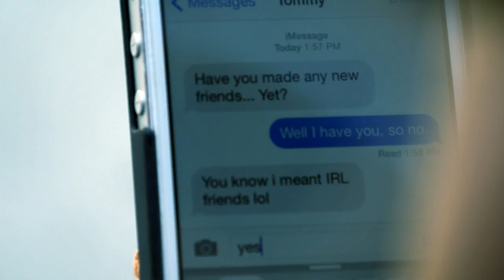The bench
See how music personifies a lonely bench seeing the world in motion without interruption.

Created by Iridescent Studios at Georgia Gwinnett College in 2015 as part of Campus MovieFest, the world’s largest student film festival.

Cast & Crew :
Richard Harrison - Captain
with
Sydnie Michelle Cutler - Actor

Make sure to check out this video and thousands more on the Campus MovieFest